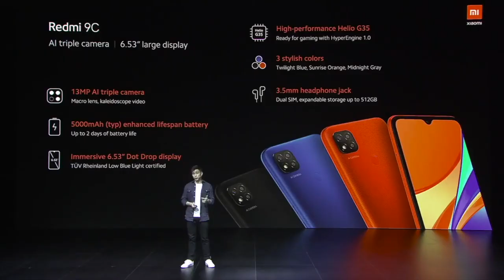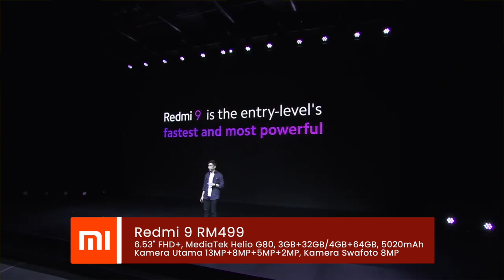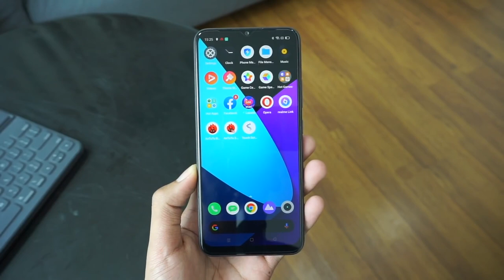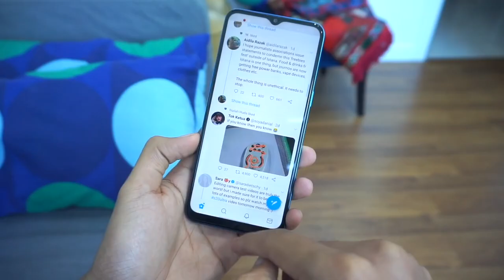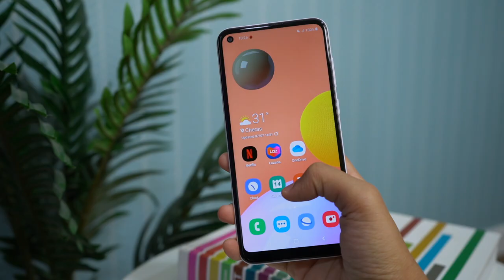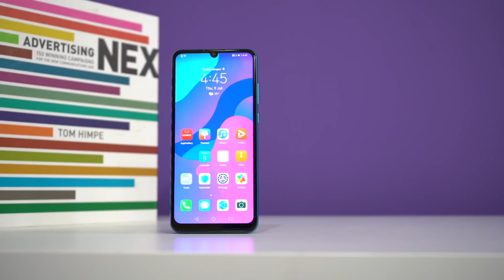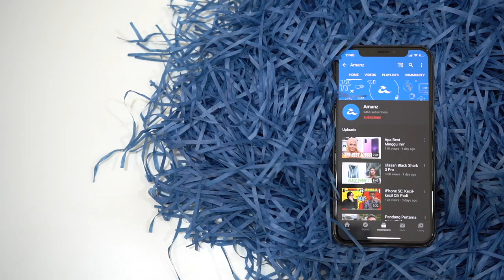Peranti Tahun 2020 Bawah RM600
Sepanjang tahun 2020 telah banyak peranti pintar dilancarkan dan ada yang membawakan spesifikasi cukup menarik serta berbaloi. Dalam video kali ini kami akan senaraikan peranti yang berharga bawah RM600 yang patut anda lihat sebelum membuat keputusan membeli.